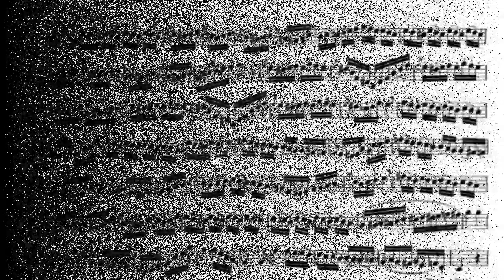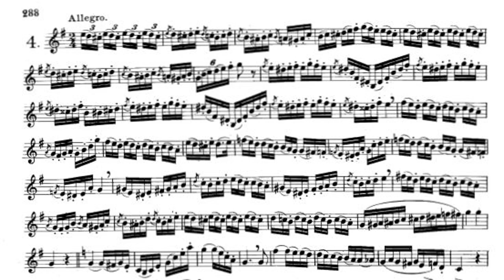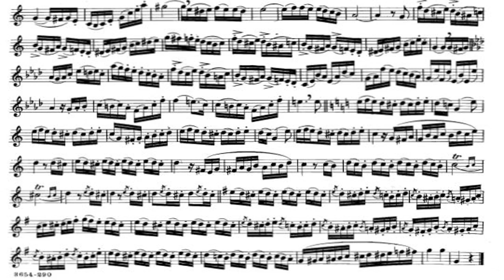ARBAN 14 Characteristics Studies [04 - Allegro] - Feat. Pierre Thibaud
14 Characteristics Studies 04 - Allegro - Full with Piano accompaniment
by Jean-Baptiste Arban